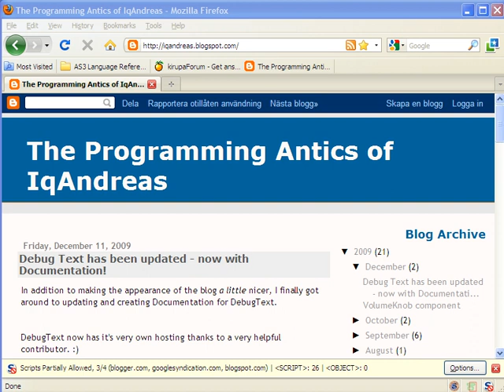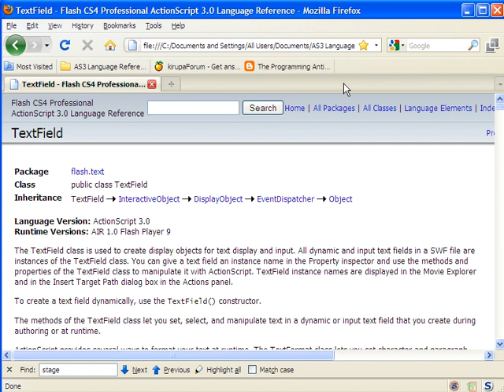The AS3 Language Reference at the tip of your fingers!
Any ActionScript developer NEEDS to learn to use the Language Reference in order to succeed as a programmer.

This video shows the final result of adding the ActionScript 3.0 Language Reference as "menu" by bookmarking each page. It can take a while bookmarking everything, but the final result is definitely worth it.